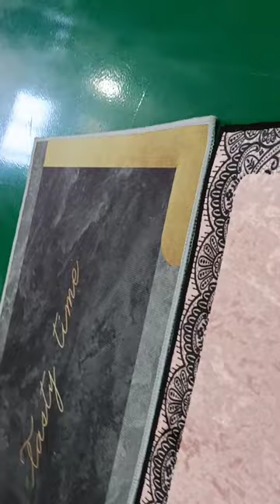Crystal velvet carpet, gold diamond velvet carpet (reflective) -1 from KAILI